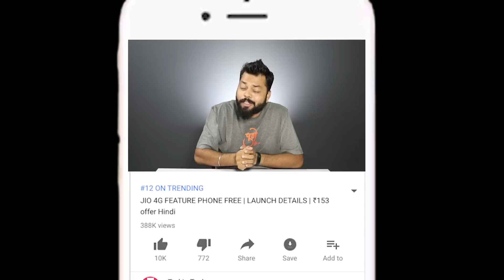NOKIA 8 - INDIA LAUNCH & PRICE | FULL DETAILS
Nokia 8 is going to launch in India soon and in this video, we bring you all the details about Nokia 8 launch in India, Its price, its specifications, it's feaures and also give you my opinion on whether you should buy Nokia 8 or not.

Doston, Nokia 8 India mein bahut hi jaldi launch hone wala hai, aur is video mein hum aapko batayenge nokia 8 ke sab details including iski launch date, iski india mein price, iske specifciations and baki sab. Mein aapko ye bhi bataoonga ki aapne Nokia 8 lena chahiye ya nahi.

Video Highlights
00:05 Nokia 8 comeback to India
00:13 Nokia 3, Nokia 5 aur Nokia 6
00:25 Nokia 8 Leaks and rumours
00:50 Nokia 8 specifications
01:00 Nokia 8 screen and display
01:35 Nokia 8 color variants
01:45 Nokia 8 processor, RAM & storage
02:08 Nokia 8 battery
02:25 Nokia 8 camera
02:53 Nokia 8 Fingerprint scanner
03:00 Nokia 8 IP68 certification
03:07 Nokia 8 India Launch & India Price
03:50 Nokia 8 Conclusions

Source: